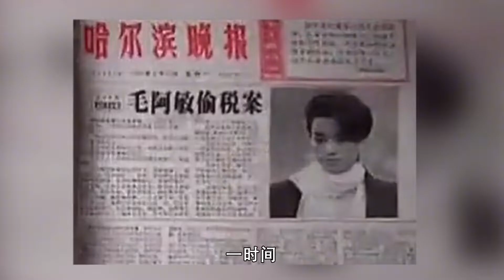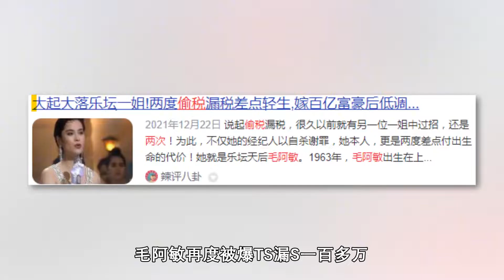毛阿敏“红”是原罪？两次漏缴上百万税务，舆论风波险些丢掉性命